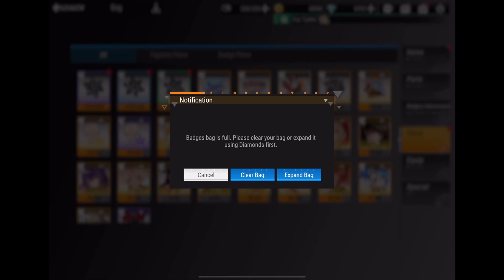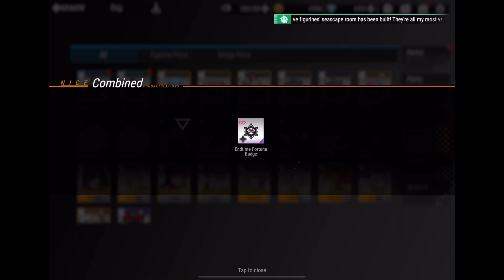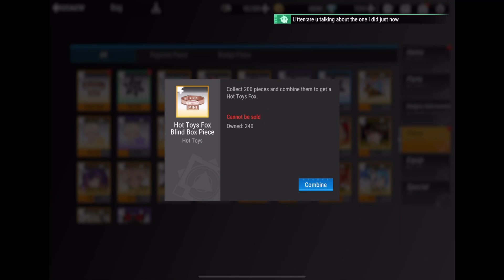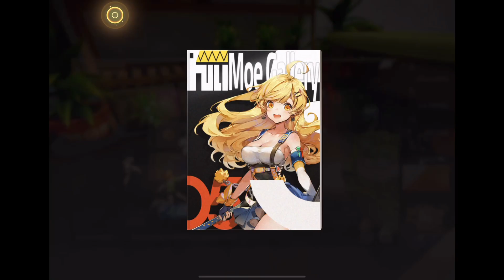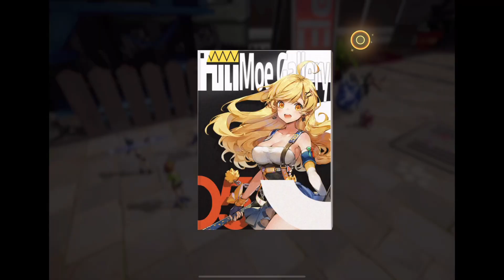Figure Fantasy part 363